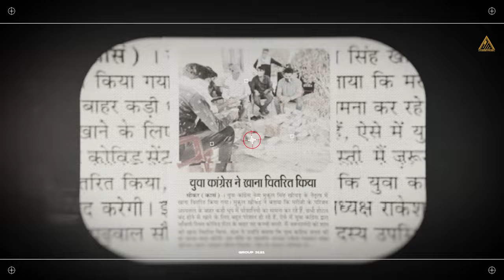3121 AALE (Official Video) Mukul Singh Khichar |Nirmal Choudhary| Mukesh Bhakar|New Rajasthani song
3121 AALE (Official Video) Mukul Singh Khichar |Nirmal Choudhary| Mukesh Bhakar|New Rajasthani song

🎧 Jaizeey Music Presents

Steam HQ Audios on
Resso :
YT Music :
JioSaavn :

Singer _ pradeep solanki
Lyrics _ Pradeep solanki
Music _ Jaizeey music
Special thanks...group all bhaichara
2...nirmal Choudhary rajasthan University president
3..vikash moond Pradhan piprali
4.ankit ala g
5.robin choudhary
6.deepak khichar

LOK DIGITAL

©️ All Copyrights Reserved by Jaizeey Music